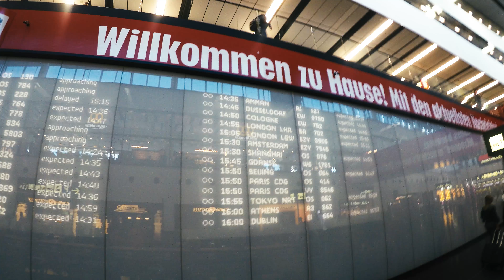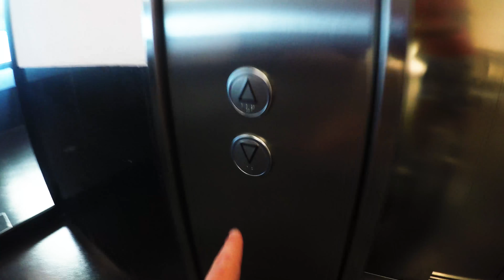Back at the Airport | Day 3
On day 3 I visited the Airport and then decided to go on a Picknick in Donaupark. I hoped to make a subtle reference to one of my favourite Youtubers with this video :)